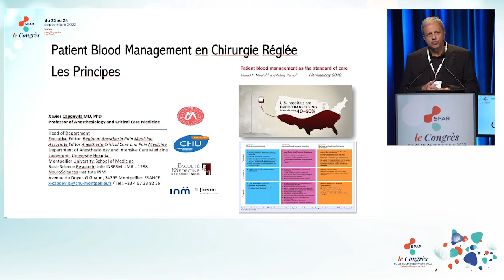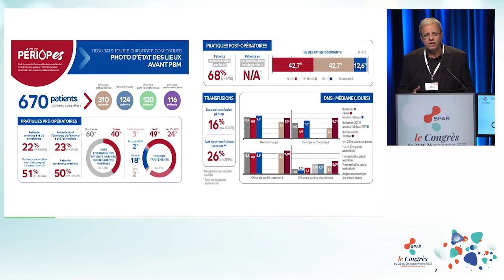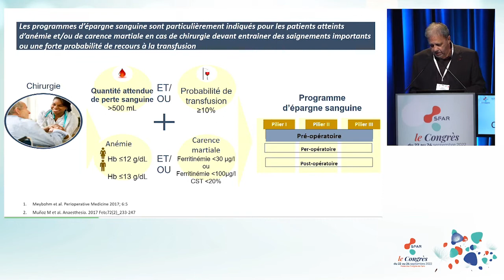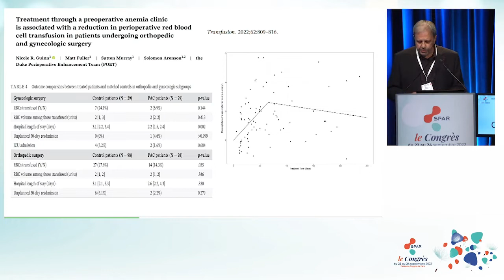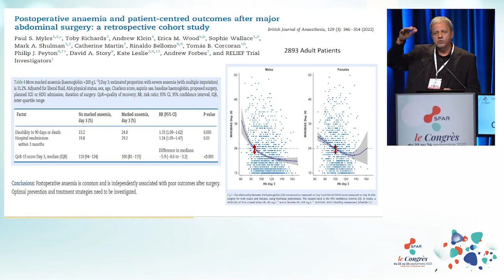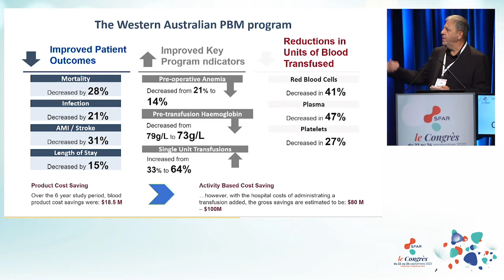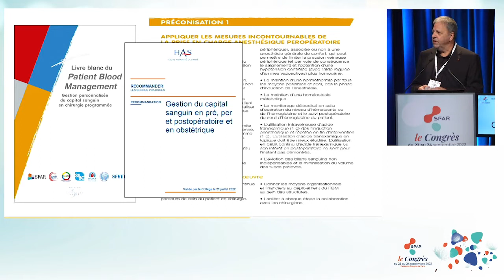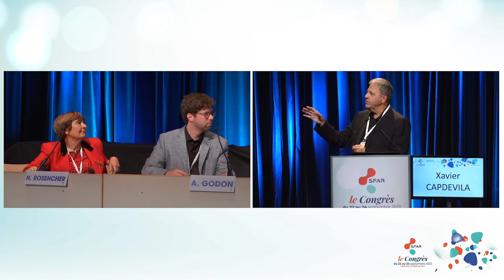PBM en chirurgie réglée : les principes - X.CAPDEVILA - SFAR